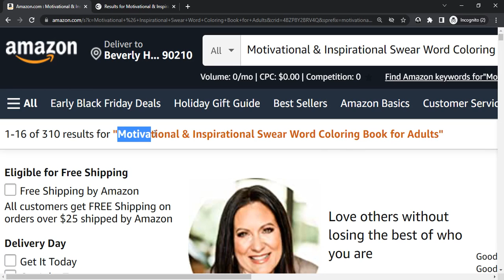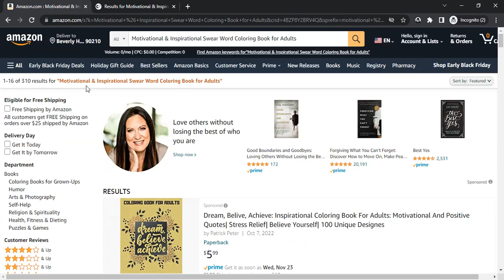How To Make $39,930 Every Single Month From Just One Book On This KDP Niche - Step-By-Step Guide